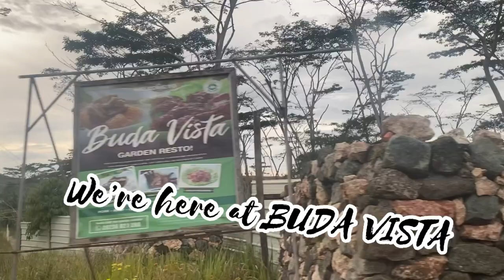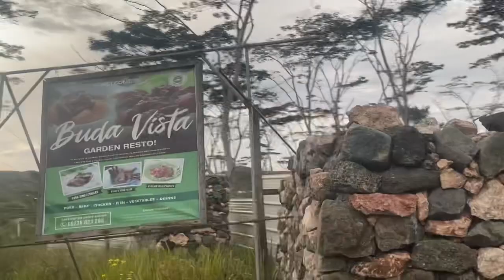NEW YEAR FAMILY GETAWAY | Team Morales Vlogs